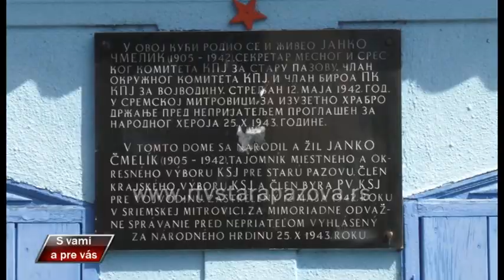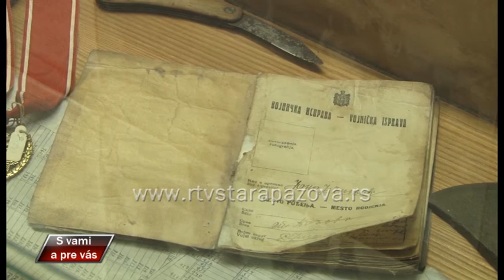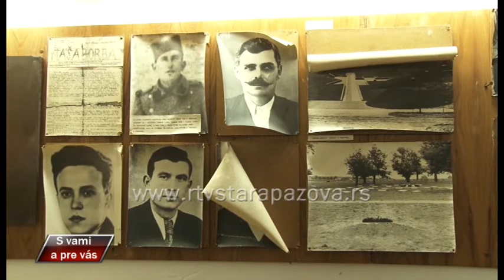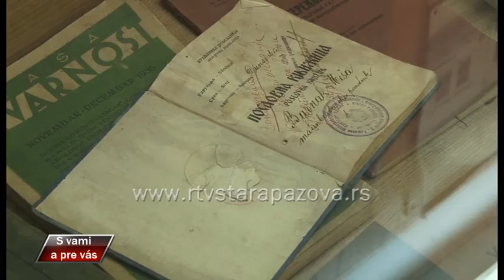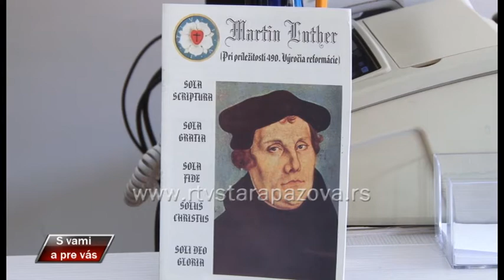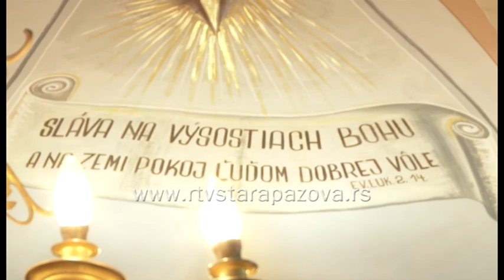S vami a pre vas 297. emisija